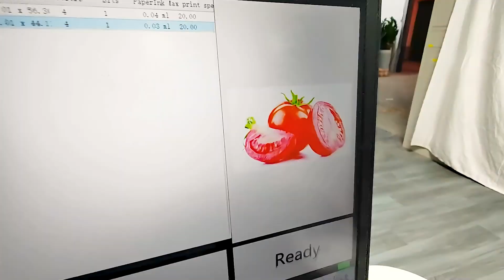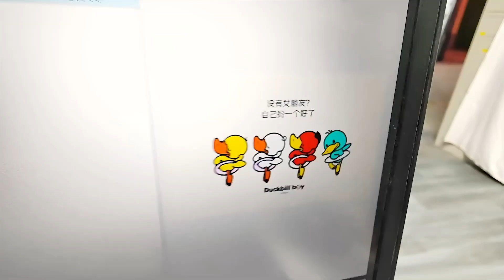Print directly on macarons cookies & confections with Focus Cobra Single pass edible printer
→Focus Focus  Cobra-691s Corrugated carton cardboard paper bags single pass direct to packaging printer：

Add: 918room, 9floor, Global Logistic Center, South China Town, Pinghu Street, Longgang District, Shenzhen, China
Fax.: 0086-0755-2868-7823